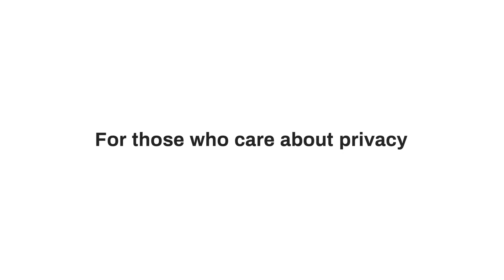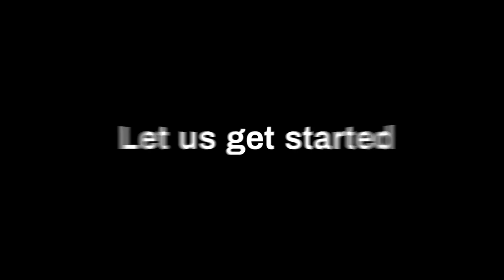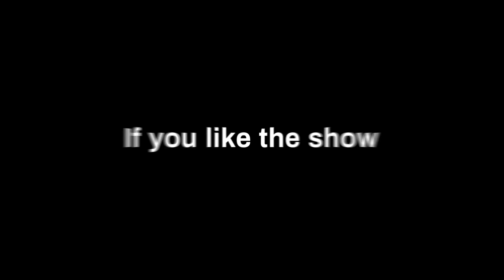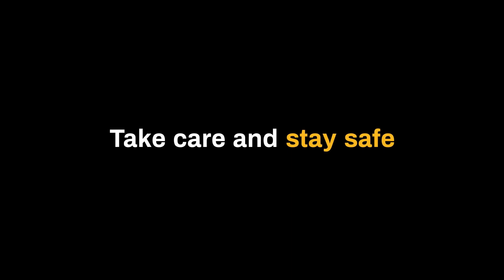Looking back at 2022 and forward to 2023 from Privacy Perspective with Jeff Jockisch E76 S4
2022 is coming to an end. So, let us look back at 2022 from a privacy perspective and see what comes to memory of our experts Jeff Jockisch and Punit Bhatia. Not only this but let us also look forward to what expectations they have from 2023. This and more are in the latest episode of the FIT4Privacy Podcast.

Jeff Jockisch is a data privacy researcher and the CEO of PrivacyPlan. He is certified as a CIPP/US. He focuses on building structure and adding value to datasets in the data privacy space. His focus most recently has been on Data Brokers and US privacy legislation and Biometrics. In the past, Jeff has worked in content systems and marketing, primarily in internet startups but also at large financial concerns. He is the founder and owner of PrivacyPlan. Provides data privacy consulting and offers privacy datasets for sale and as a public service. Data sets include perhaps the largest database of Data Brokers, tools for CIPP certification, and other reference sets.

Punit Bhatia is one of the leading privacy experts who has worked with professionals in over 30 countries. Punit works with business and privacy leaders to create an organizational culture with high privacy awareness and compliance as a business priority. Selectively, Punit is open to mentoring and coaching privacy professionals. Punit is the author of books “Be Ready for GDPR” which was rated as the best GDPR Book, “AI & Privacy – How To Find Balance”, “Intro To GDPR”, and “Be an Effective DPO”. Punit is a global speaker who has spoken at over 30 global events. Punit is the creator and host of the FIT4PRIVACY Podcast. This podcast has been featured among the top GDPR and privacy podcasts. As a person, Punit is an avid thinker and believes in thinking, believing, and acting in line with one’s values to have joy in life. He has developed the philosophy named ‘ABC for the joy of life’ which passionately shares. Roger Federer is his favorite player. Punit is based out of Belgium, the heart of Europe.